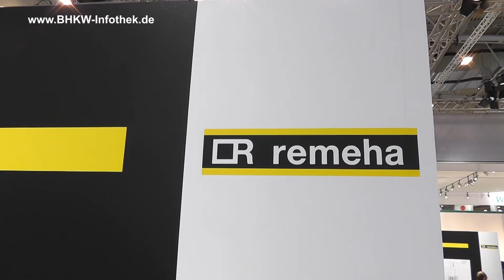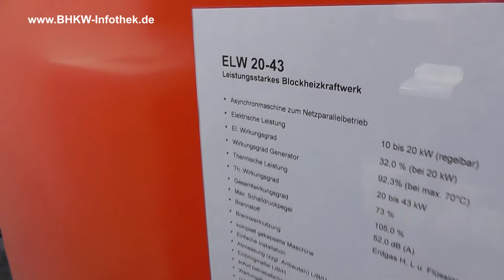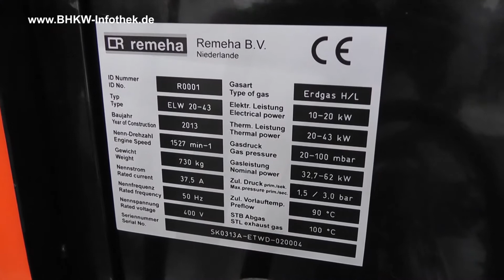Remeha BHKW-Baureihe ELW aus Kooperation mit 2G Home [SHK Essen 2014]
Bericht der BHKW-Infothek von der SHK Essen 2014